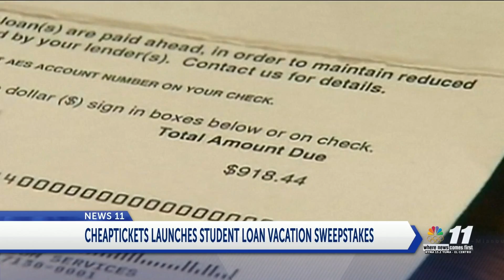Student loan debt paid, travel for free